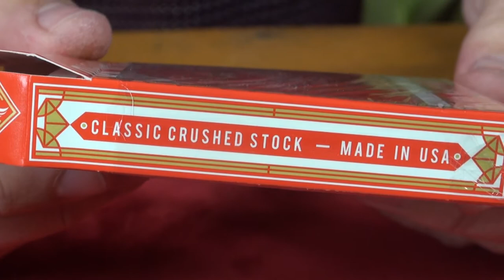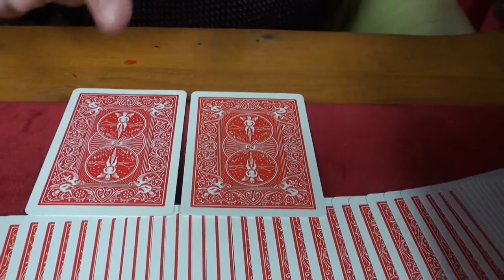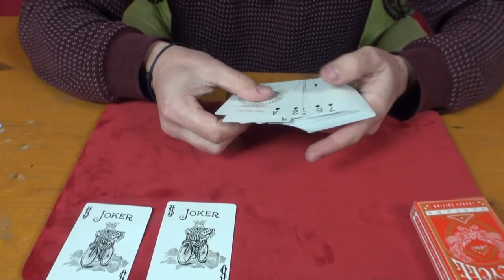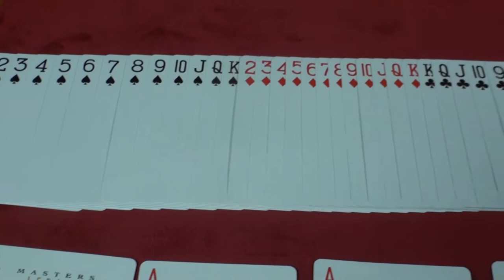Bicycle Master Legacy Red Edition - lepetitmagicien.com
Bicycle Master Legacy Red Edition
Pour l'acheter :

Le jeu Bicycle legacy master edition est  écrasé à la perfection. Le processus augmente la densité. Les fibres sont juste compactées. Cela donne un papier cartonné mince mais durable pour les irréductibles et les travailleurs. Vous quitterez avant que le deck ne le fasse. À l'époque, notre objectif était la durabilité, pas la sensation. Aujourd'hui, le nouveau Bicycle Legacy Masters réalise les deux. oh la sensation est à tomber par terre.